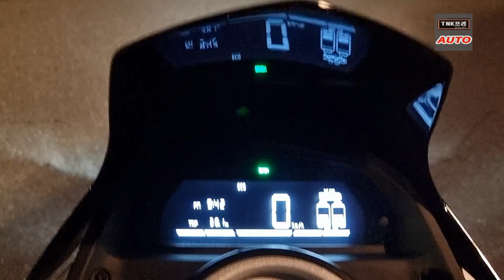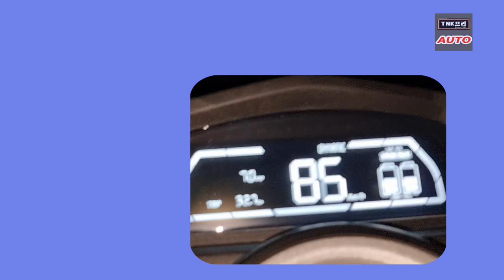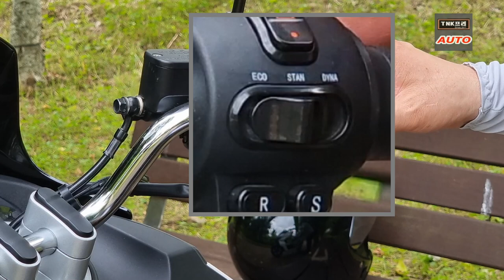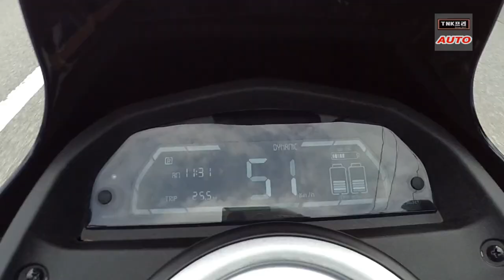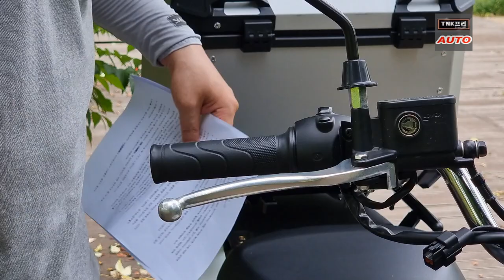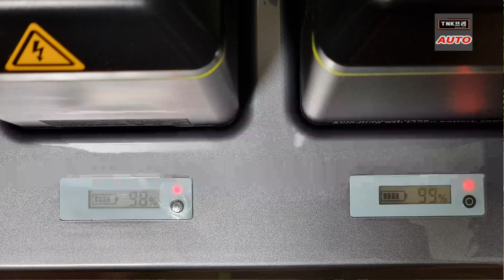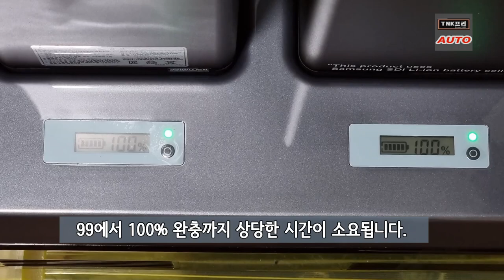한 달 사용 후기 - 디앤에이 e시티/eCiti 국산전기오토바이 ( DNA Motors eCiti electric motorcycle)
DNA모터스 e시티 전기스쿠터를 한 달 넘게 사용하고 있습니다. 사용 후기 리뷰입니다.